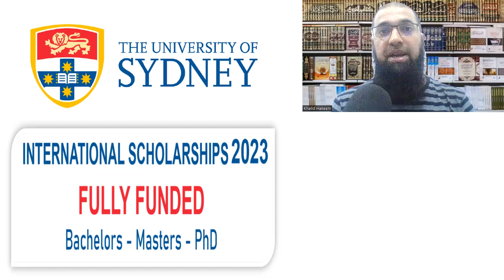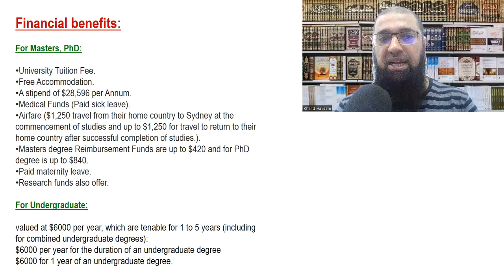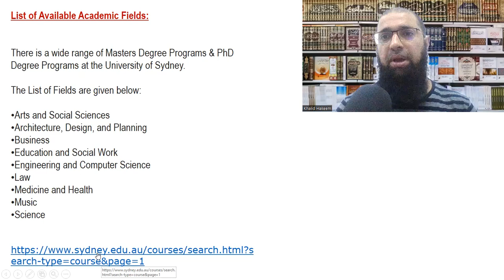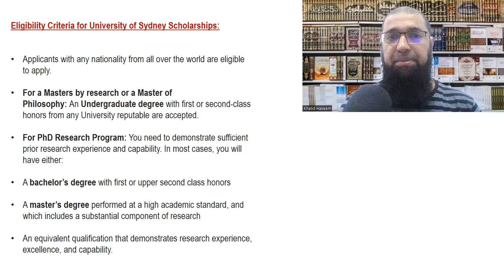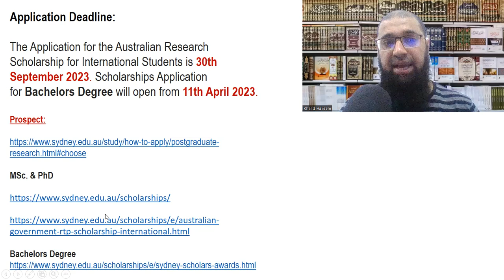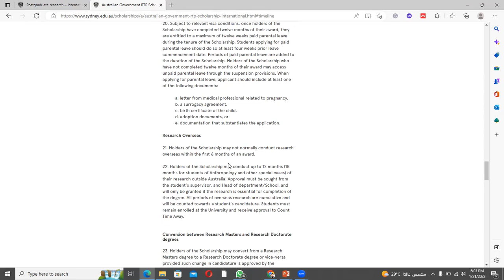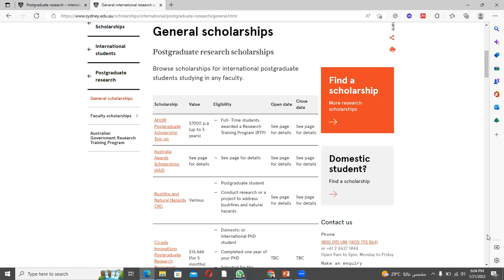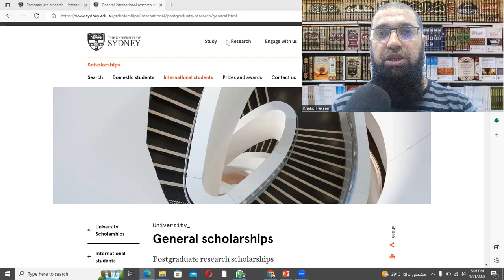The University of Sydney International Scholarships (2023-24) URDU/HINDI GUIDE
The University of Sydney was established in 1850. It is a public research university located in Sydney, Australia. It is Australia's first university and one of the world’s best universities. The QS World University Rankings ranked this university in top 25 best universities of the world.

There is a wide range of Masters Degree Programs & PhD Degree Programs at the University of Sydney.

The List of Fields are given below:

Arts and Social Sciences
Architecture, Design, and Planning
Business
Education and Social Work
Engineering and Computer Science
Law
Medicine and Health
Music
Science

MSc. & PhD